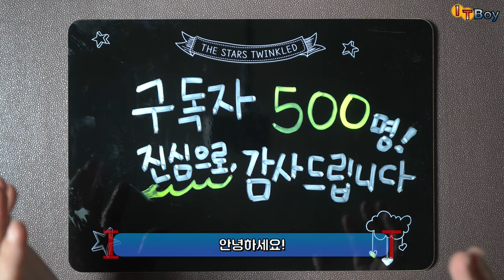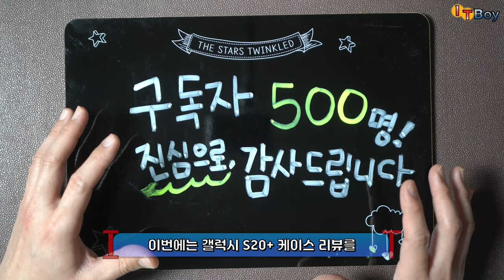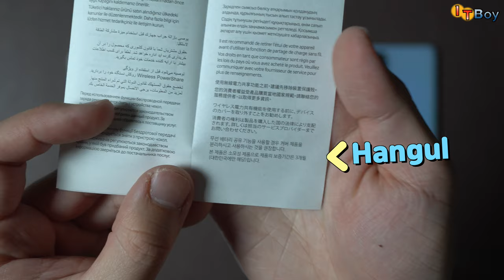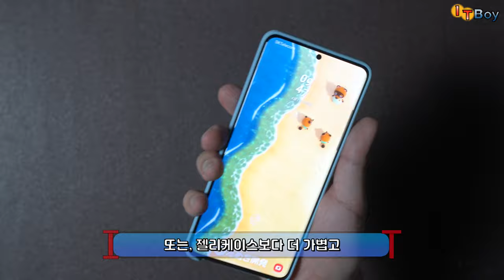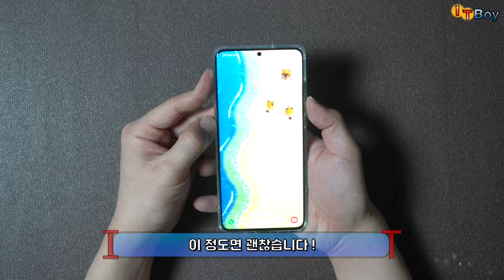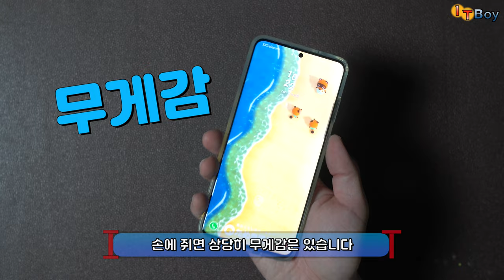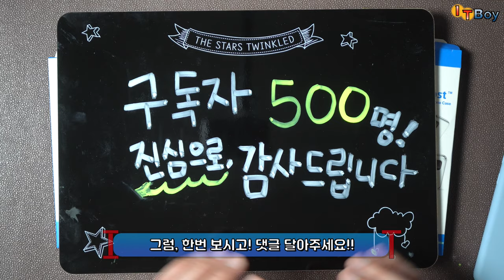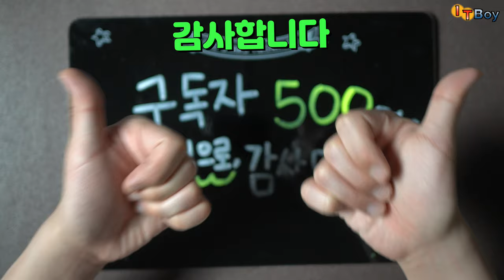갤럭시 S20+ ESR 케이스 & 정품 실리콘 케이스 리뷰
지난번 케이스 리뷰에 이은 [갤럭시 S20+ 케이스 리뷰, 제 2탄!]
*ESR 케이스와 *정품 실리콘 케이스 리뷰입니다.
구독자 500명 달성 기념 케이스 나눔도 진행하니 많은 참여 부탁드리고,
앞으로도 ITboy 많은 사랑 부탁드립니다!!

* 궁금한 사항은 언제든지 댓글 달아주세요!